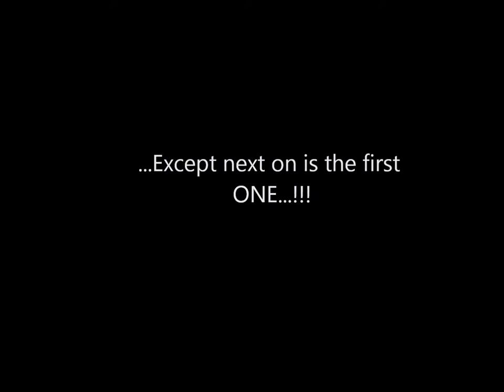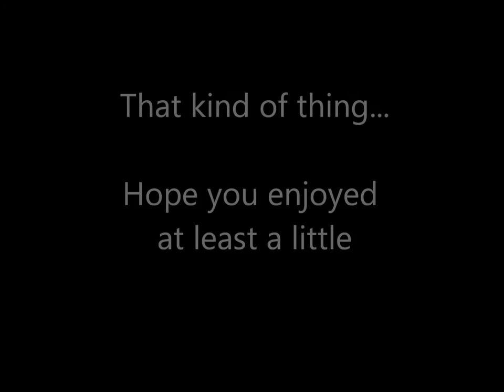Oil Paintings Contemporary by Pertti Matikainen from 1992 to 2013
abstract oil paintings. finnish contemporary ama te arte painter. from chaos to harmony. spiritualism in art. virtual pictures on exhibition in web. retrospective. Pertti Matikainen's contemporary old style abstract painter, typical, in, 60s, 70s, 80s, but, these, paintings, are, from, decade, 90s,1990s, 00s, 2000s, 10s, 2010s. modern oil painting in Finland.